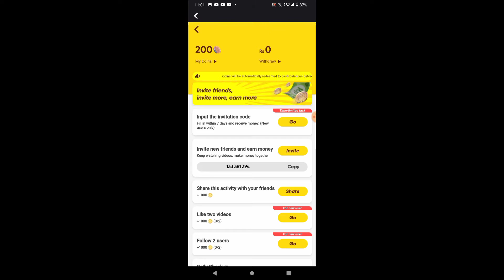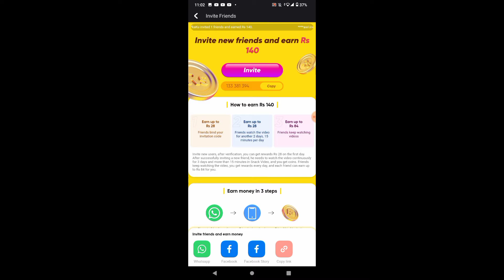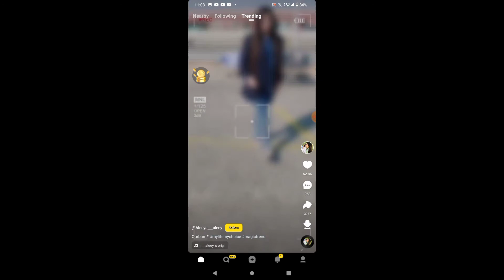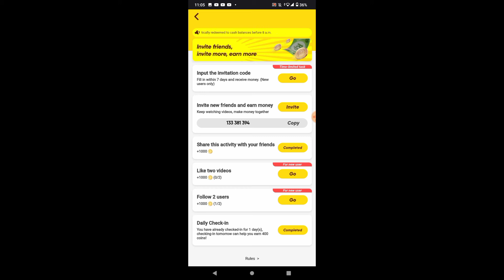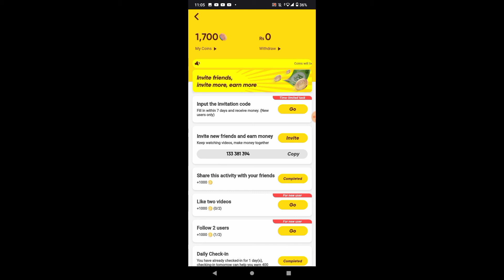how to make money snake video app /snake app online earning in pakistan 2021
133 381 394 refral code